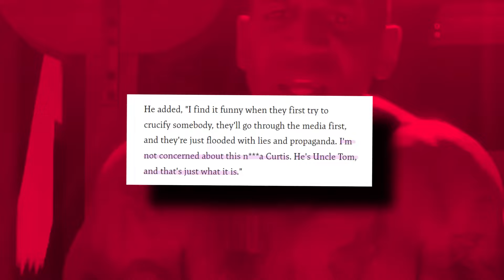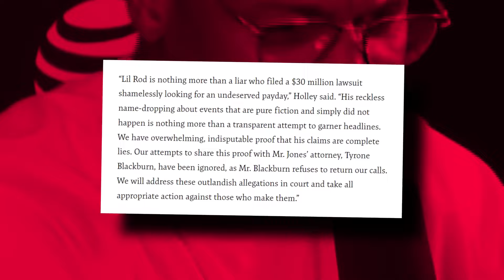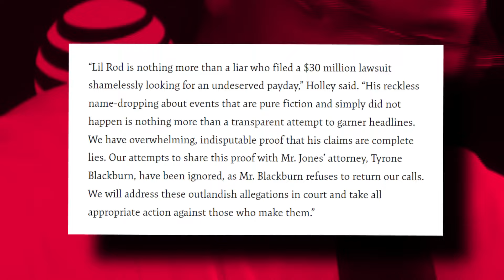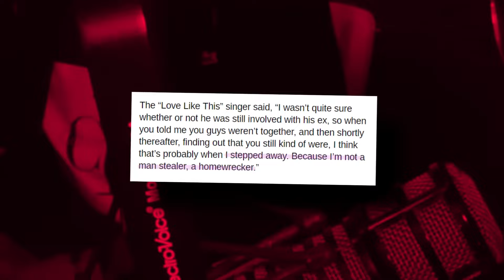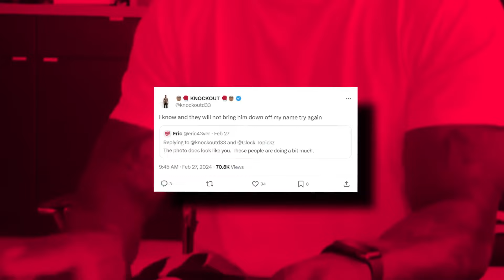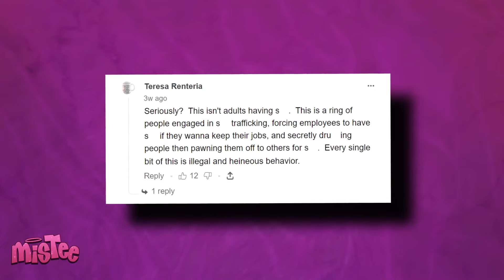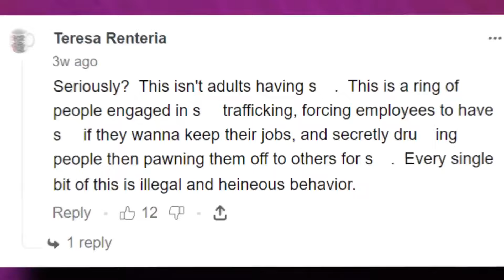Stevie J Panics After Feds Leak Freak0ff Video Of Him And Diddy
Uhh... Did y'all hear about this crazy lawsuit that's been filed against Diddy? Girl, it's about to get real messy up in here. This Rodney Jones dude is spilling all kinds of tea, and one of the key players in this whole drama is none other than our boy Stevie J.